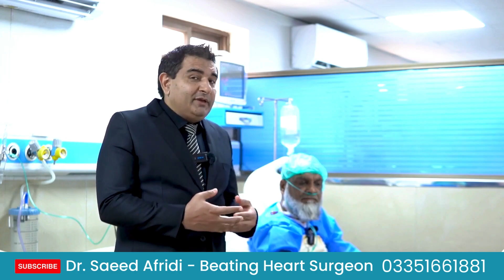Success Story of a Heart Patient | Successful Bypass Surgery | Dr. Saeed Afridi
Explore the uplifting journey of a heart patient whose life found renewal through a successful bypass surgery performed by Dr. Saeed Afridi at Hameed Latif Hospital. Witness the transformative impact of expert care and skilled hands as we delve into this inspiring success story. Plus, discover how Sehat Sahulat Card facilitated this life-saving treatment.

Bypass surgery by Dr. Saeed Afridi Consultant Cardiac Surgeon